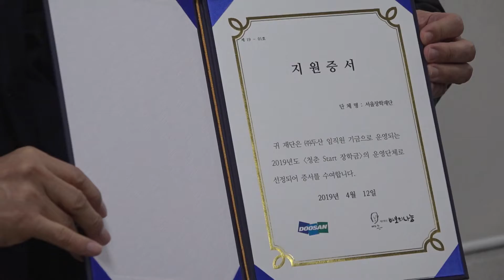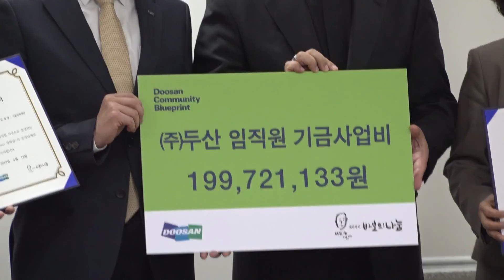두산그룹 임직원, 바보의나눔에 기금 전달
두산그룹 임직원들이 급여에서 십시일반 모은 기금
2억여 원을 재단법인 바보의나눔에 전달했습니다.
올해로 7년째입니다.